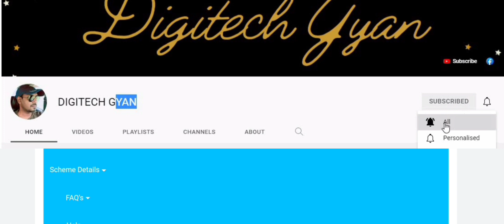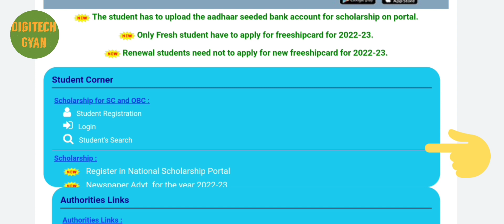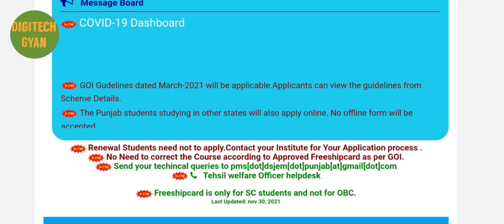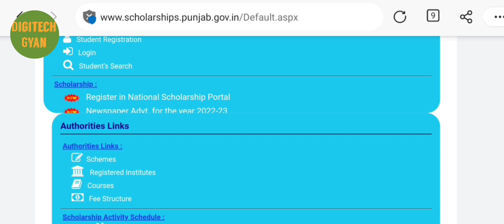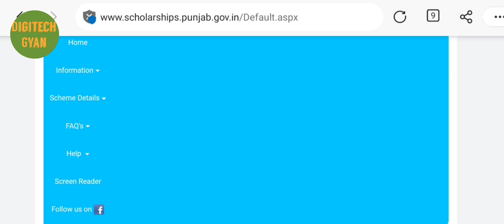Renewal Students kaise Apply kare || Punjab Scholarship 2022 || Dr Ambedkar Scholarship Punjab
dr ambedkar scholarship,ambedkar scholarship,dr br ambedkar scholarship,
ambedkar scholarship portal,br ambedkar scholarship,dr ambedkar scholarship portal,
My channel
Digitech Gyan